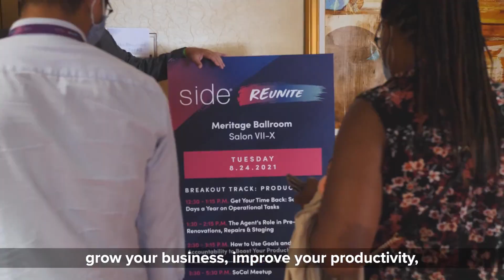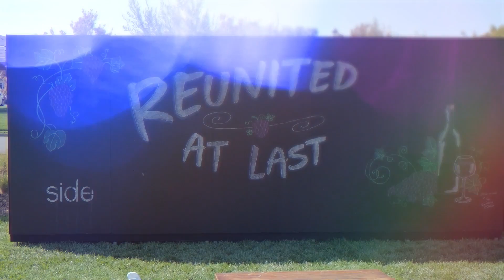Side REunite 2021 REcap